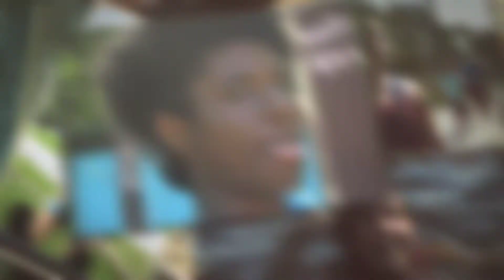Camp Ondessonk Session 6 Staff 2019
Heepwah to Camp Ondessonk staff for another fantastic week!

Camp Ondessonk does not in any way own the rights to these songs.